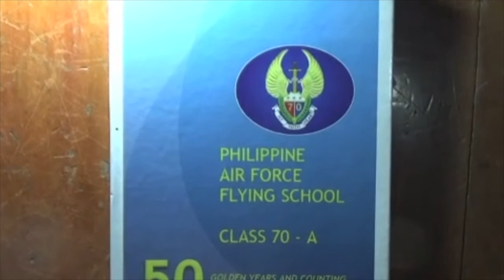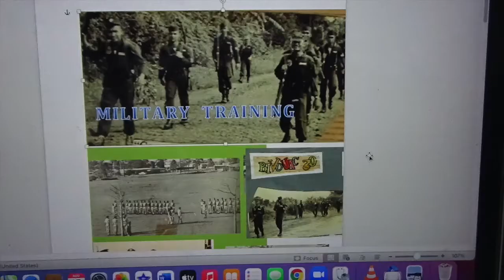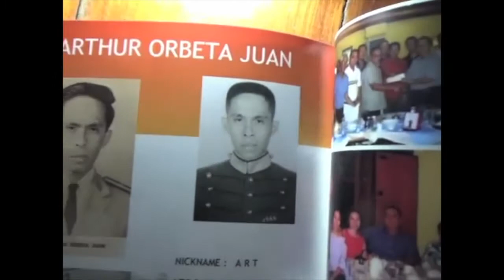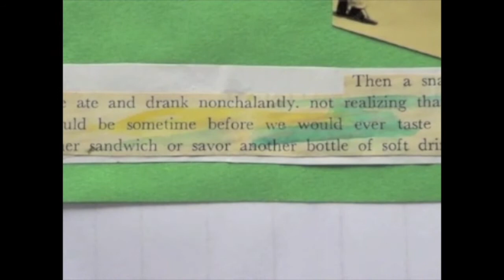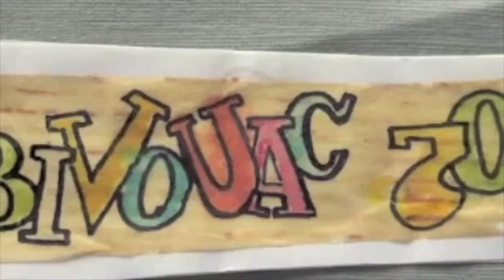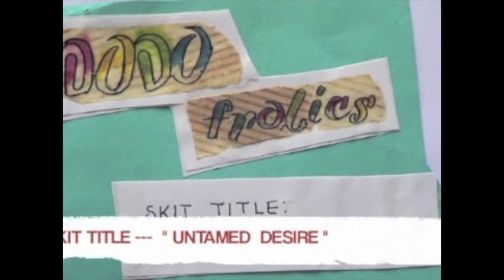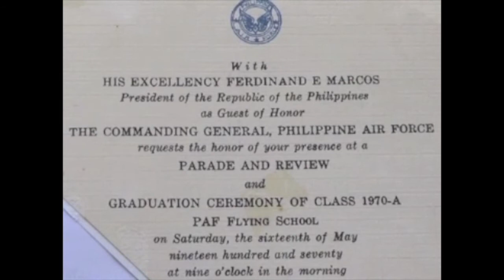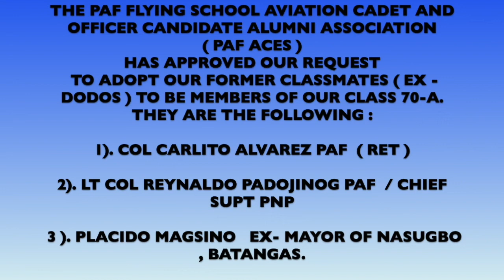PAF FLYING SCHOOL CL 70 A 53rd ANNIVERSARY 1 SEPT 2021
1 SEPTEMBER 1968  -  HAPPY 53RD ANNIVERSARY ! CLASSMATES  SIRS.
PHIL AIR FORCE FLYING SCHOOL   AVIATION CADET  CLASS 70 A
Today is our day. , our birth, our joys , our laughters and our tears.
Today we look back and recall the experiences we had undergone. Experiences that are nice to recall but never to be experienced again.
Today we rejoice - the seed that was planted years ago is now a tree and the sun is shinning golden on our days.
Today is the fruit of our fifty three years , after entering the hallowed ground of the PHIL AIR FORCE FLYING SCHOOL as AVIATION CADETS.